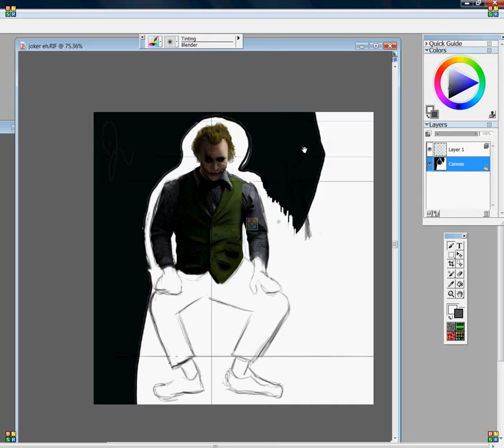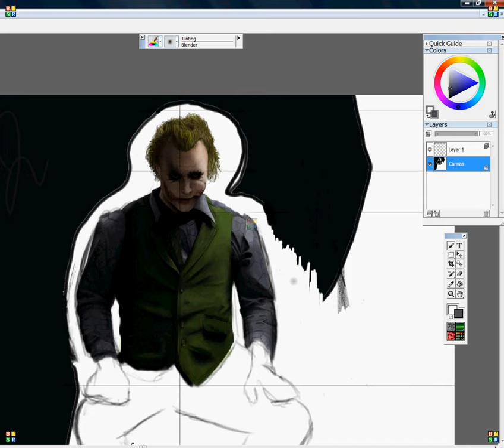joker, ironman final drawings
finished ironman usin corel painter essentials3 and about half of the joker...first two ive ever done just seein if i can upload vid to maybe record a whole speed paintin sometime